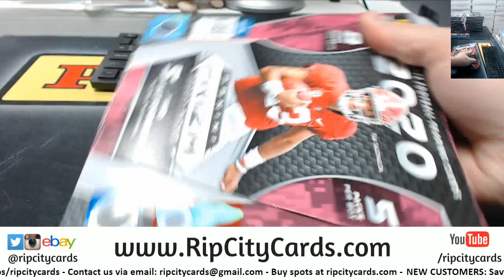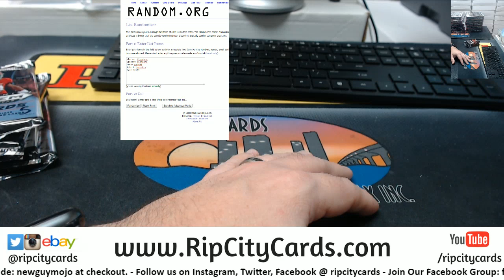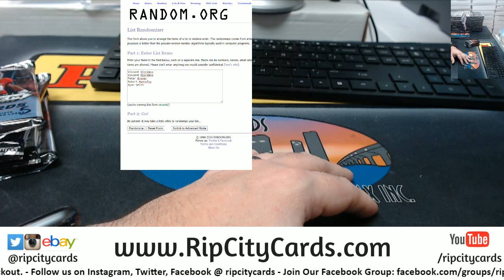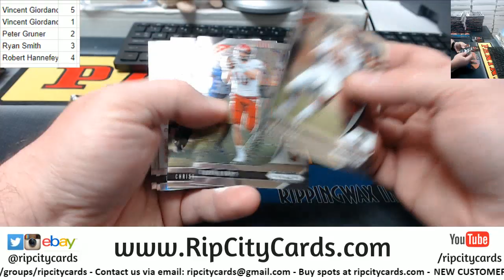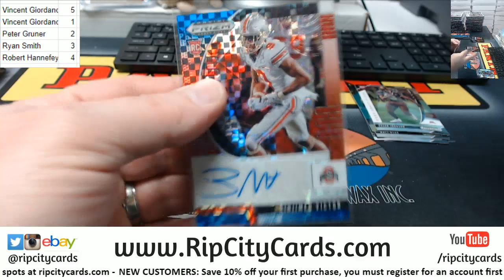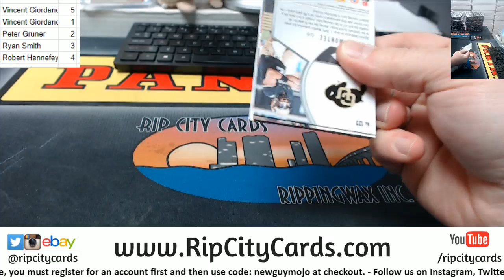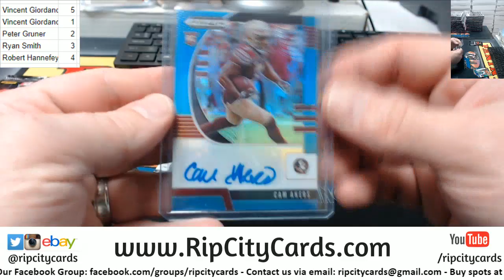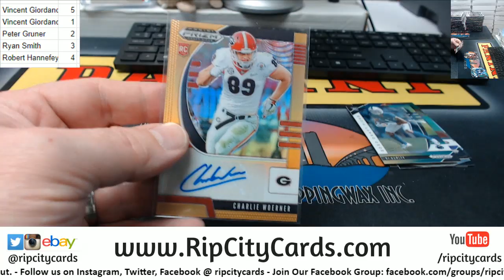2020 Prizm Draft Football Pack Random #3